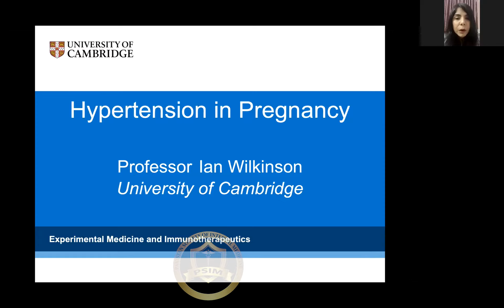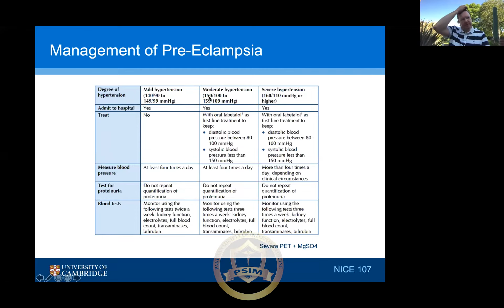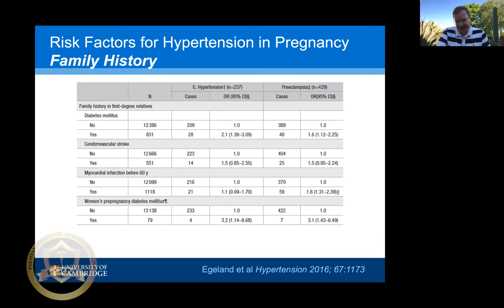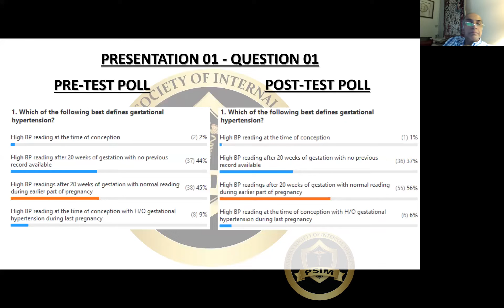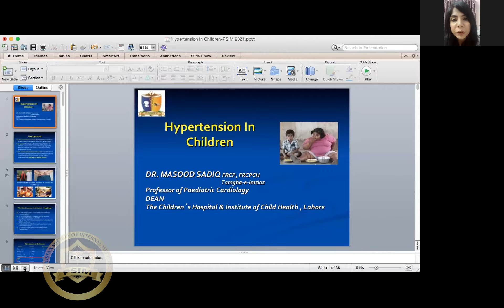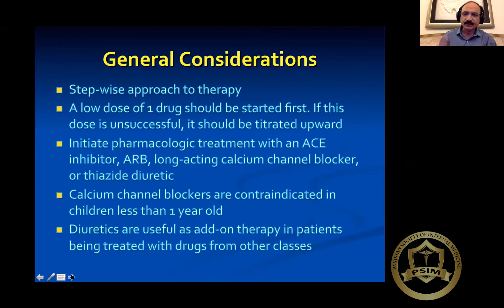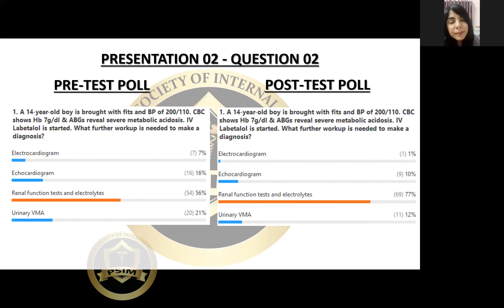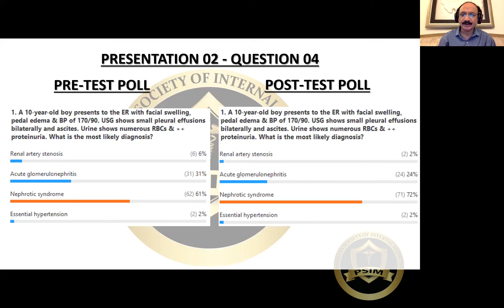PSIM Hypertension Couse 2021 | Session 09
Pakistan Society of Internal Medicine
Hypertension Course